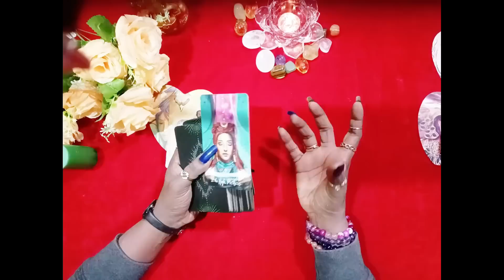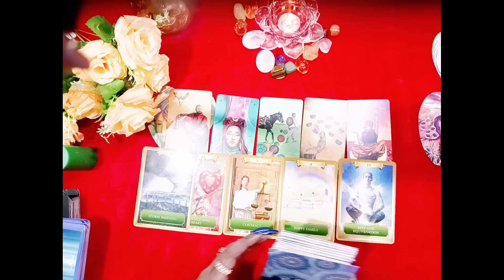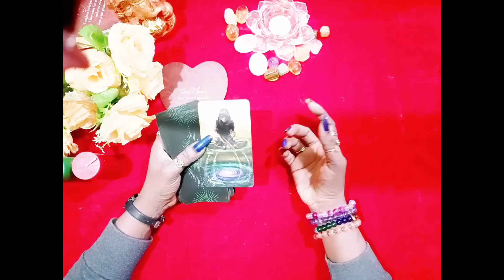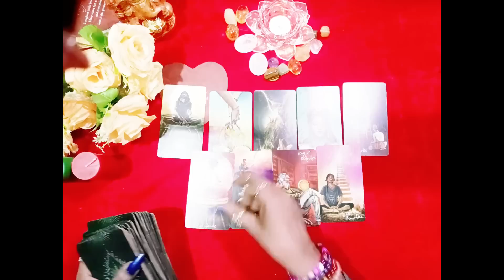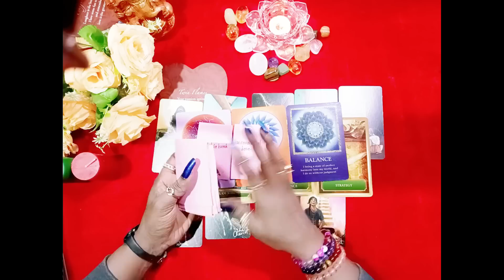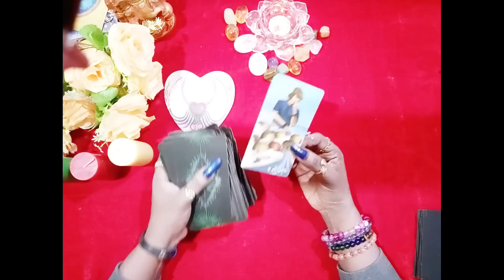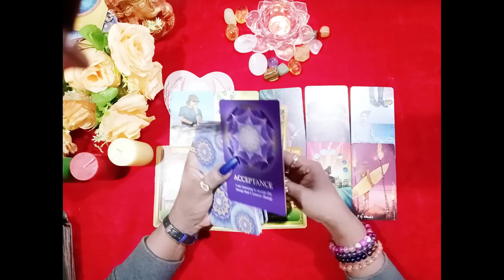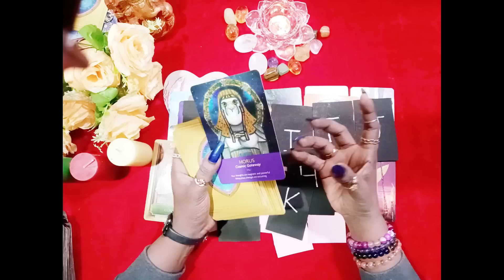നിങ്ങളുടെ പേഴ്സൺ നിങ്ങളെ കുറിച്ച് എന്താണ് ചിന്തിക്കുന്നത്? ♥️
green colour:01:03
red colour:15:12
yellow colour :32:12